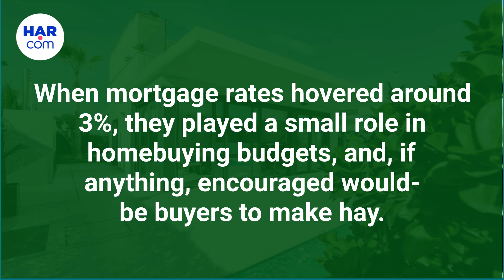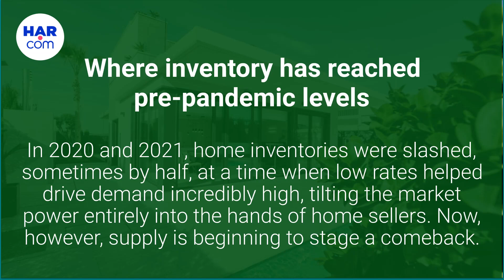Prices, Selection Improve for First-Time Home Buyers in Q4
The most appealing features of late 2022’s housing market for buyers lower prices and increased inventory were largely caused by their new obstacle: higher mortgage rates. view more